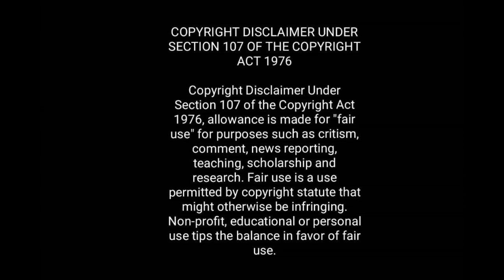காலை மாலை கேட்டால் இல்லம் லஷ்மி கடாக்ஷமாகும் ! Get Money Into Your House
5. வேலை, வருமானம், குடும்பம் எப்படி? சிம்மம் ஆகஸ்ட் 2019 பலன்கள்!